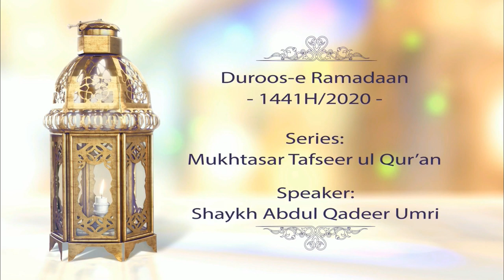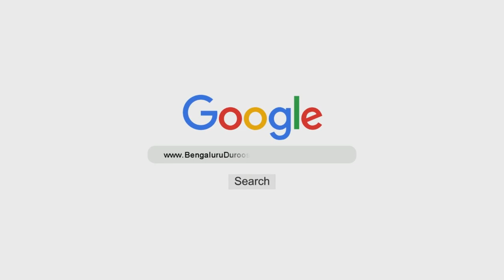Mukhtasar Tafseer - Paarah No. 16 | Shaykh Abdul Qadeer Umri